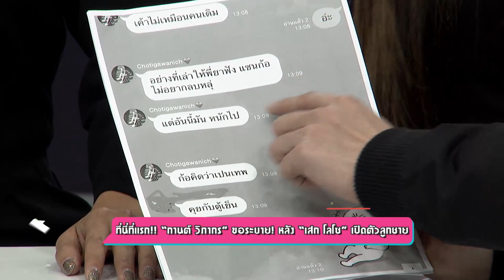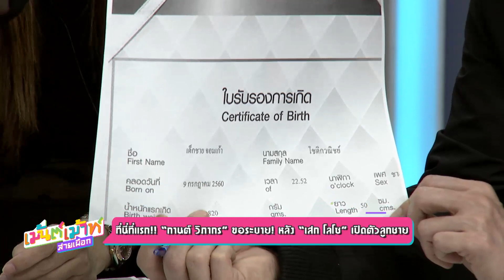เม้นต์เม้าท์สายเผือก กับ กานต์ วิภากร I วง POTATO I วง Methane แชมป์ HWMA2017 วันที่ 2 ตุลาคม 2560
"เม้นต์เม้าท์สายเผือก" : บันเทิง Exclusive ที่ทุกคนต้องดู
มาเผือกพร้อมกับ 4 พิธีกรสุดแซ่บ!
เป้ วิศวะ, ปุ๊กกี้ ปวีณ์นุช, มะตูม เตชินท์ และ ก้อง จักรพันธ์
เผือกสดๆ! ทุกวันจันทร์ - ศุกร์ เวลา 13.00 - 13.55 น. ทางช่อง GMM25